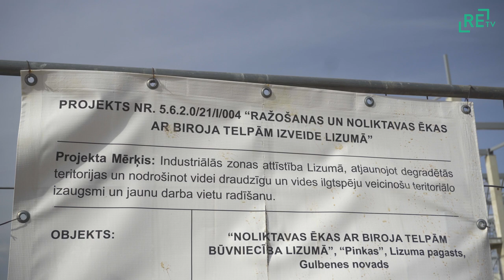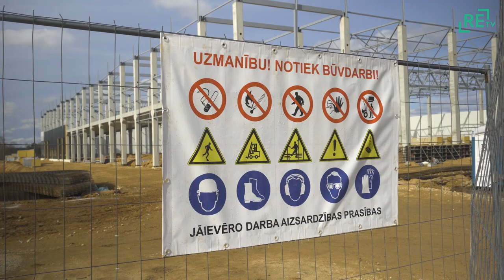Lizuma "Pinkās" top vērienīgs objekts